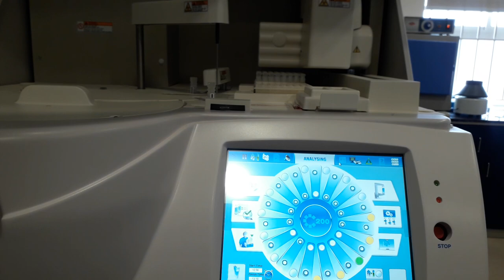Pentra C 200 clinical chemistry Analyser from Horiba Medical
Biochemistry Analysers